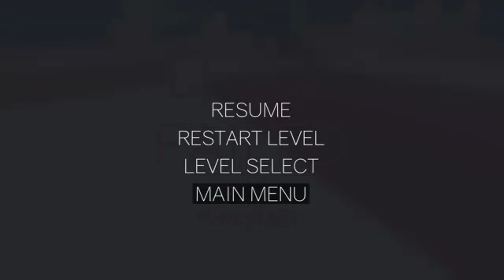CHRISTMAS LEVELS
Just a tad bit early! Hope you all enjoy!

My XBOX account - Bobby Weenies
Join my Xbox club! Search up The Weenies Hub!